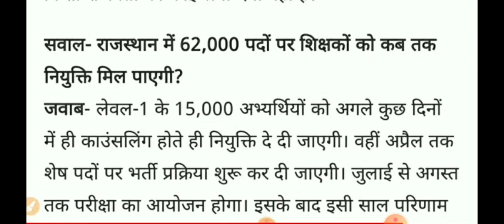REET 2022 latest news // आवेदन , परीक्षा तिथि व परिणाम को लेकर बड़ी खबर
reet
reet 2021
education guruji
reet cut off
reet aawedan 2021
reet news today
reet radd
bed bstc vivad latest news
education 9.0
teacher guruji
skb news
reet certificate center list
bed vc bstc vivad
reet new vacancy 2022
reet cutoff 2021 level 1
reet 2021
aslam chopdar
reet 2021 radd
reet level 1 cutoff 2021
reet radd hogi kya
reet level 1 tsp cutoff news
reet news
reet level 2 news
narayan education
reet 2021 latest news today
reet additional news
reet cutoff latest news